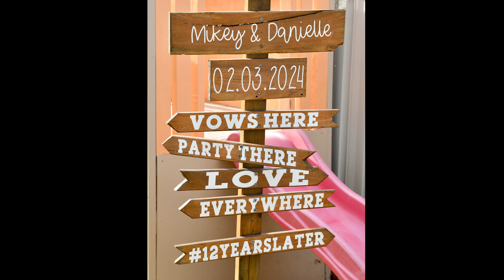MIKEY & DANIELLE 02 03 24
WEDDING VOWS for Mikey & Danielle 2024
Prologue - images added + vows as video + ending images added.
This video is a gift for Mikey and Danielle from Sally Alden Photography.